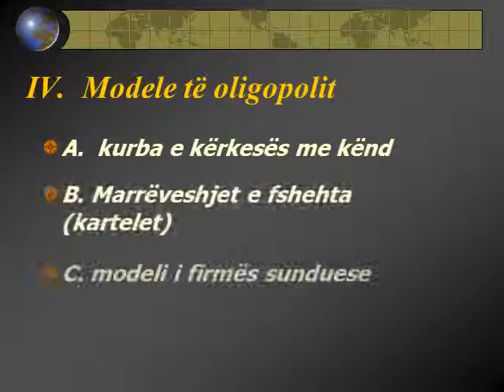XI monopolistic competition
Detyra Kursit ne Powr Point